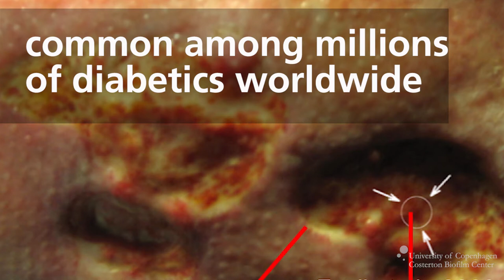Pungent vegetable to ward off superbugs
Garlic could ward off hospital superbugs, a new study revealed. Ajoene, an active sulphurous compound found in the pungent vegetable, when combined with antibiotics helps break down a bacteria's defences. Scientists hope the breakthrough could fight incurable cystic fibrosis and chronic wounds in diabetics as well as tackling MRSA and common hospital infection P. aeruginosa. University of Copenhagen researchers found ajoene destroys the biofilm of resistant bacteria and make antibiotics work again. It does not kill the bacteria but disrupts it communicating with others by suppressing a gene.